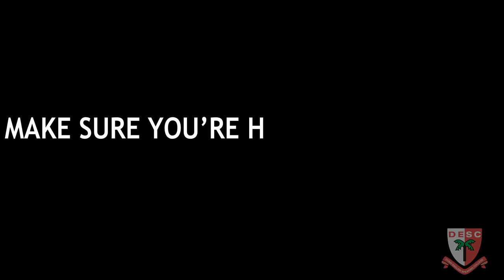Season #3 Vlog #2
Watch Vlog #2 and hear from DESC Headteacher, Mr Vizzard with news on an exciting initiative starting at DESC next week!